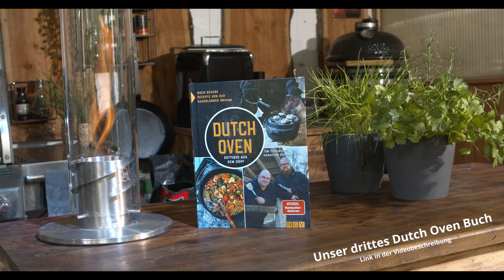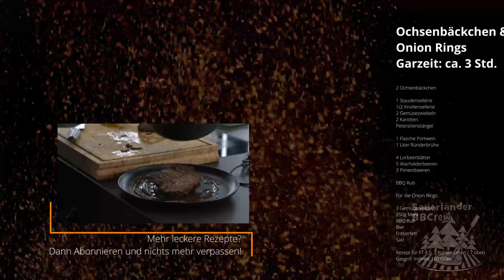Rinderbäckchen in Perfektion / Rezept für Ochsenbäckchen mit David Pietralla vom Meatheaven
Diese Ochsenbäcken kannst du ganz einfach zu Hause selbst zubereiten. Hier ist das Rezept! Für weitere Infos die Infobox aufklappen :)

♥ Unser Dutch Oven:
Mit dem Code "SKANDIKA10" sparst Du 10 Euro auf deinen Dutch Oven!

Die mit Sternchen (**) gekennzeichneten Verweise sind sogenannte Provision-Links. Wenn du auf so einen Verweislink klickst und über diesen Link einkaufst, bekomme ich von deinem Einkauf eine Provision. Für dich verändert sich der Preis nicht.